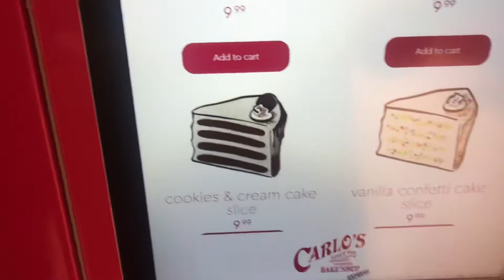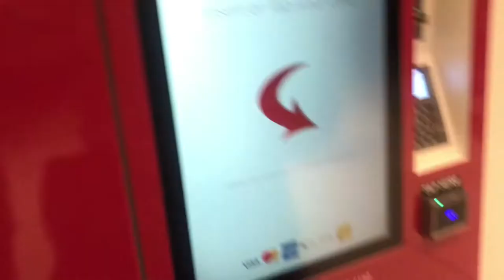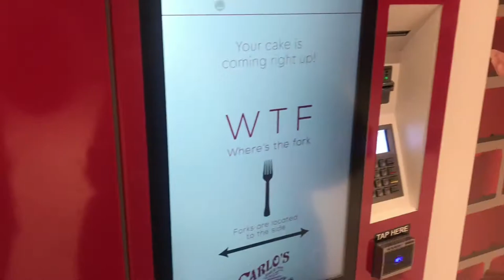Trying out The Cake Boss’ vending machine| Cake Boss cake review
Hi guys! For years, I have been watching Buddy Balistro’s shows and have always admired his work.  As an aspiring baker myself, I have always wanted to try what the fuss is all about. What makes it special. However, we are far from San Francisco.

Luckily, Buddy’s cake came to Ottawa! And this week, we tried the newest vending machine in town! This machine is available in two locations - St. Laurent mall and Rideau Shopping Center.

There are a few cake flavors available, red velvet, chocolate, rainbow cake, cookies and cream cake, vanilla cake and carrot cake.